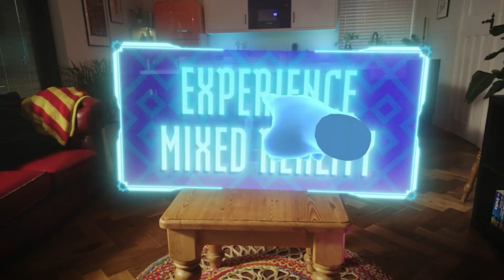Augmented Empire | Official Announce Trailer Meta Quest Platform | 4K HDR